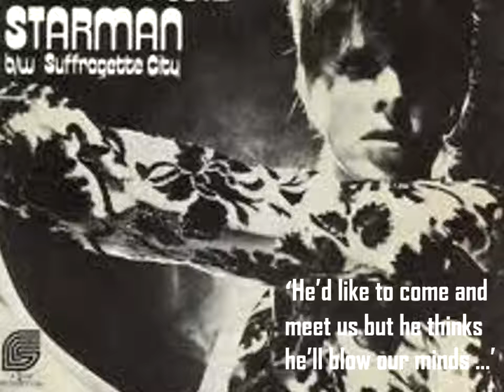David Bowie Tribute Act - The Sound Of Bowie/Rock Show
OR
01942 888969